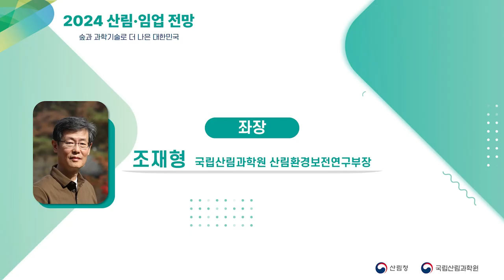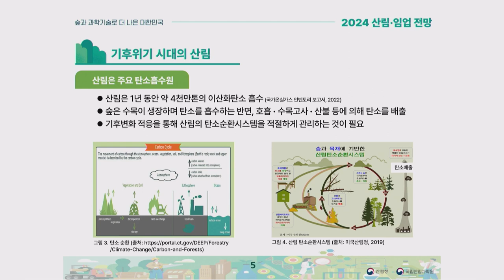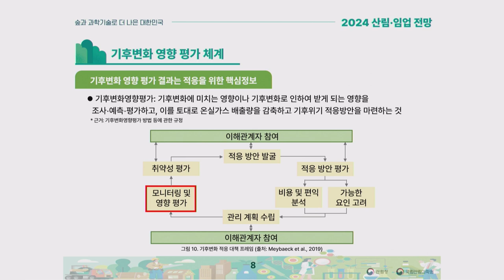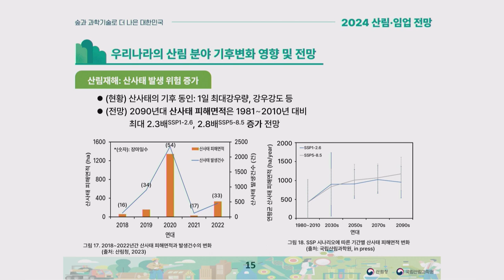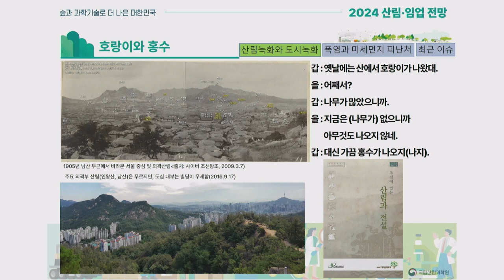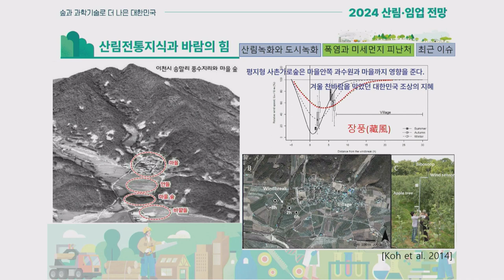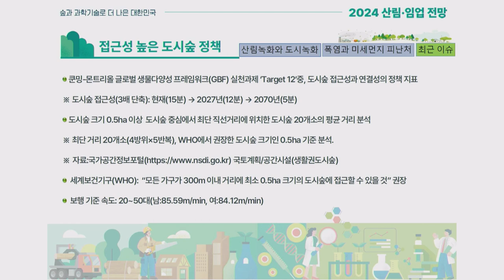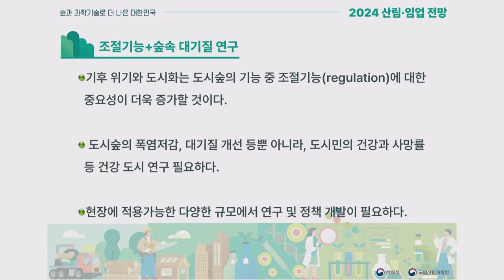2024 산림 임업 전망 [2-3 숲으로 지키는 환경]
제2부 특별세션에서는 ▲숲으로 살리는 경제 ▲숲으로 올리는 소득 ▲숲으로 지키는 환경 ▲숲과 함께하는 삶을 주제로 새 시대를 선도할 산림과학 기술과 정책에 대해 논의하였습니다.
제3부 전망세션에서는 임업인, 목재산업, 산림관련 서비스산업 관계자를 위하여 임산물, 단기소득 임산물, 산림서비스 산업의 동향과 전망에 대한 발표와 전문가 토론이 진행되었습니다.